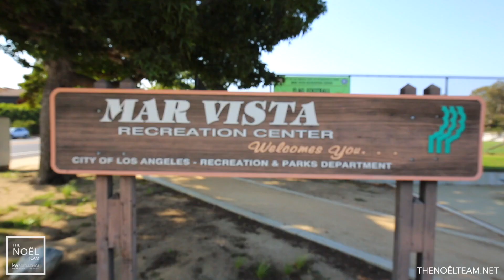3506 BEETHOVEN ST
Revive a Gregory Ain Gem
$1,300,000
DRE 01329053